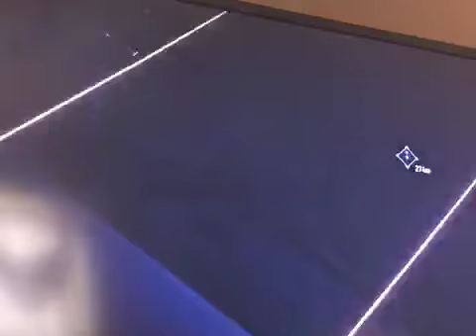Batman Arkham Knight Part 12